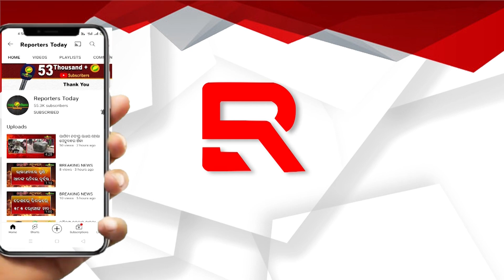ଆମ ଜମିକୁ ନେଇ ବିହାର ,କର୍ଣ୍ଣାଟକରୁ ଆଣି ଓଡିଶାରେ ନିଯୁକ୍ତି ଦେଉଛ ଓଡିଶା ଲୋକଙ୍କୁ ନାହିଁ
ଆମ ଜମିକୁ ନେଇ ବିହାର ,କର୍ଣ୍ଣାଟକରୁ ଆଣି ଓଡିଶାରେ ନିଯୁକ୍ତି ଦେଉଛ ଓଡିଶା ଲୋକଙ୍କୁ ନାହିଁ, ଏକଥା ଆଉ ବରଦାସ୍ତ କରିବୁନି:ସୁରେଶ ରାଉତରାୟ ,ବିଧାୟକ